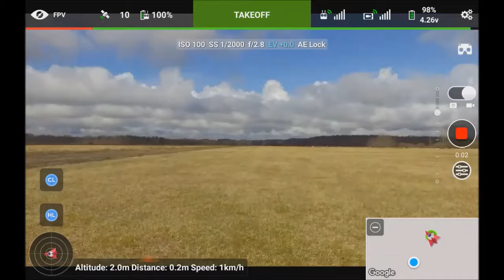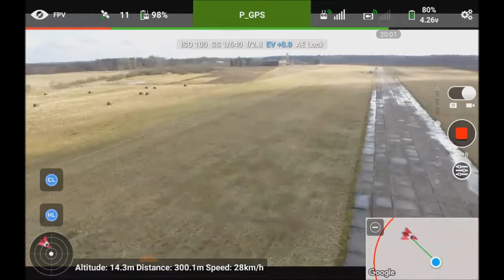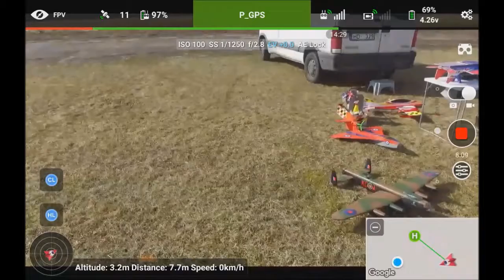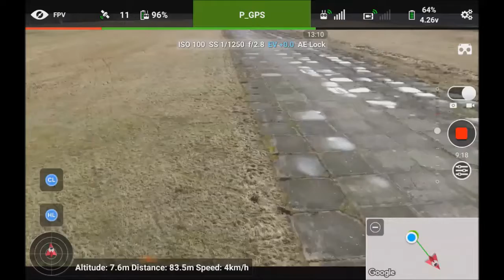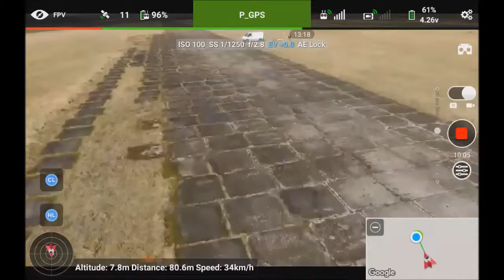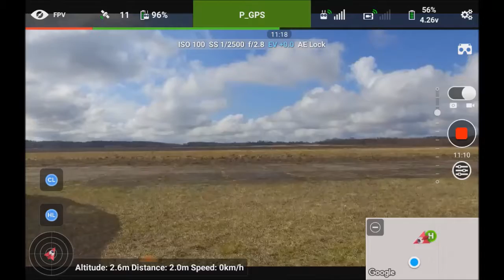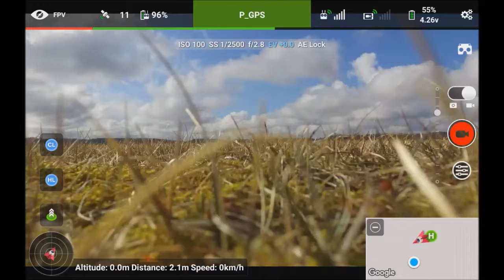DJI Phantom 3S 19 March 2017 Screen A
Cirava with Mig 17 fighter (I made mistake in video ... its a twin seat 17 ...)